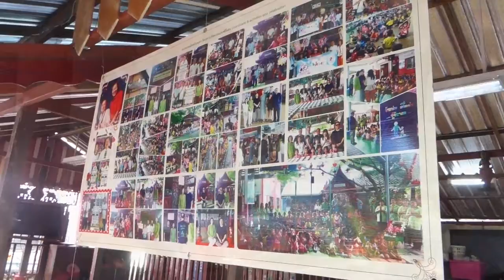FORDEC VALENTINE 2019